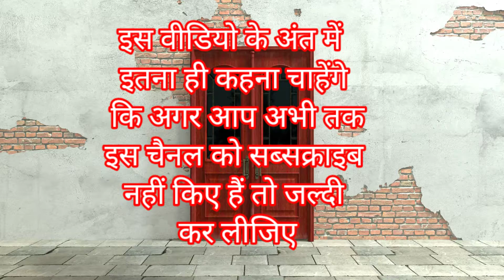सफल इंसान बनने का तरीका Motivational video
अगर पागल बनना ही है तो सफलता हासिल करने में पागल बन जाओ Motivational video